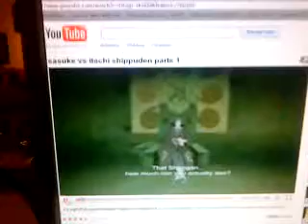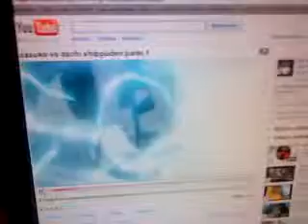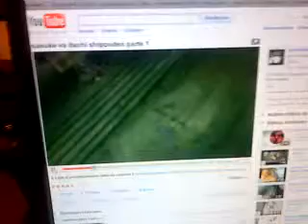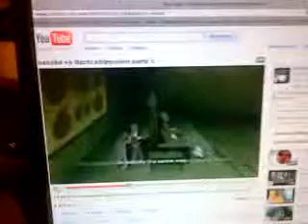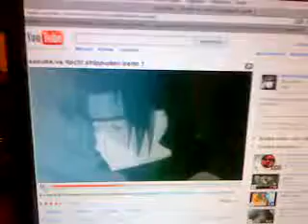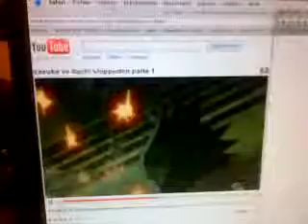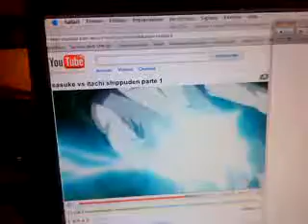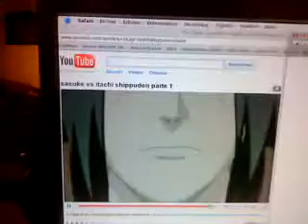Doublage Naruto Sasuké VS Itachi partie1 LES CHIOTTES